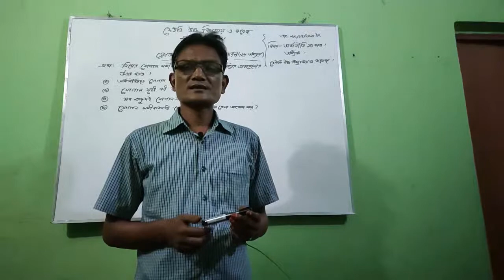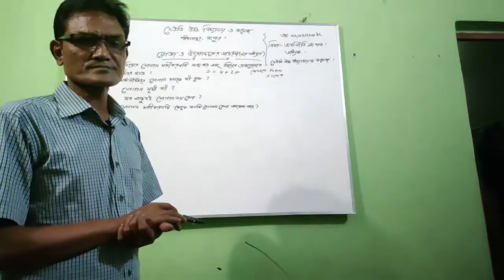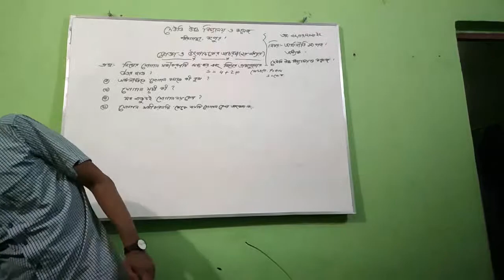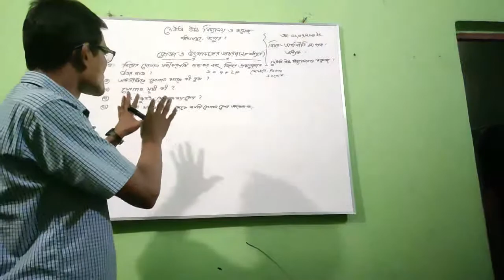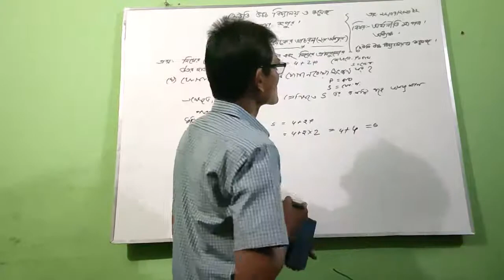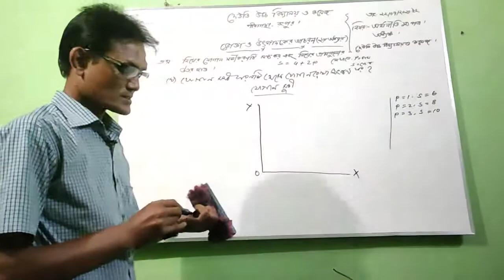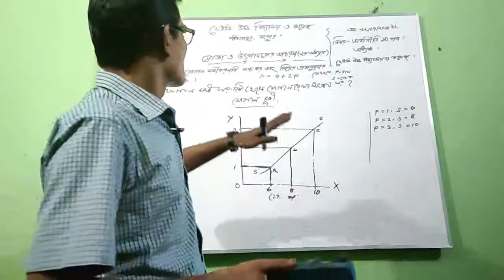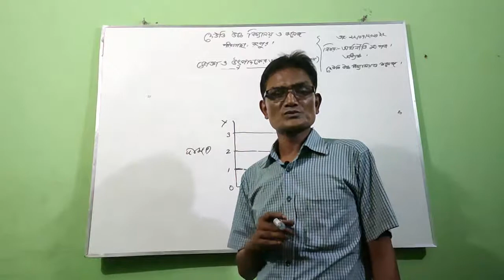Economics 1st Paper||Principle Sir||Part 2||Deuty High School And College